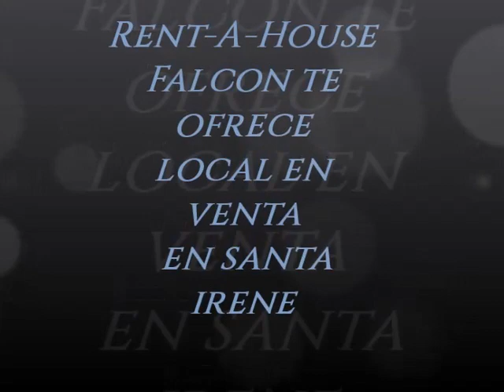Local Comercial en venta en Santa Irene, Punto Fijo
Local Comercial en venta en Santa Irene, Punto Fijo. Cuenta con un área de 42 metros de longitud y 1 sala sanitaria. Excelente ubicación, en Centro Comercial. Ideal para invertir en tu futuro